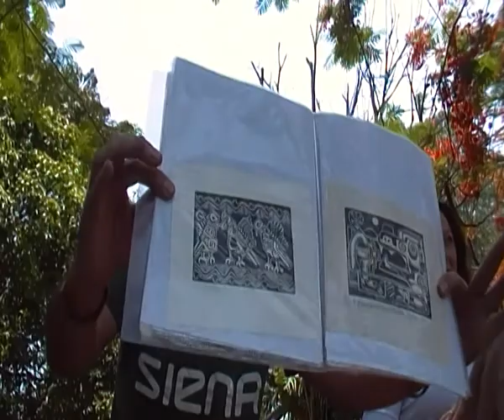Breve presentación de Marco, la otra moneda y el proyecto I HAVE A PLAN en festival Ollin Kan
Circulo de energia, durante el world music festival Ollin Kan en la Hacienda la Luna, Cuauhtitla (Morelos) 5 de mayo 2013